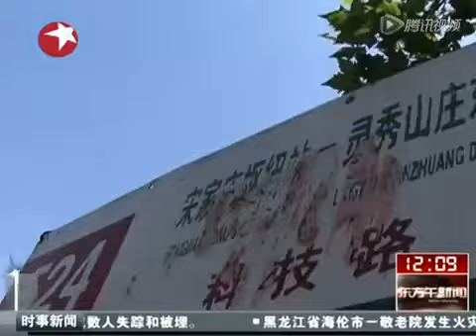北京当街摔童男子被刑拘 女婴已宣布死亡